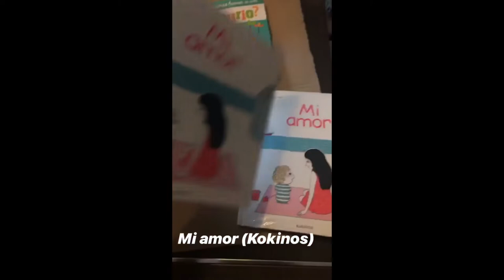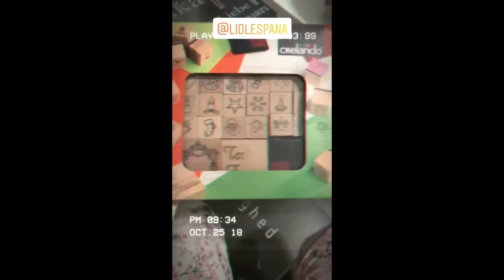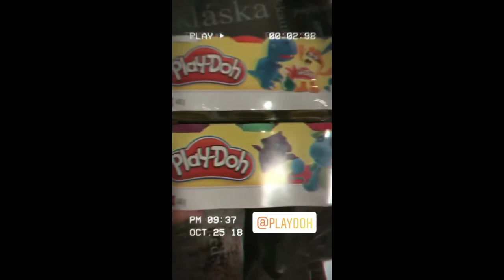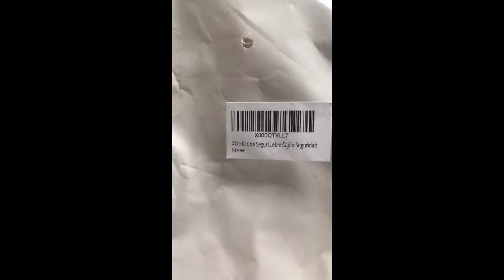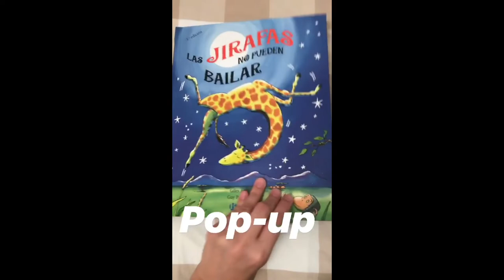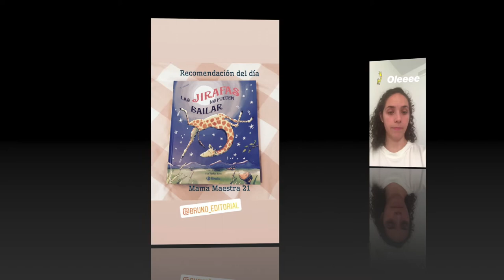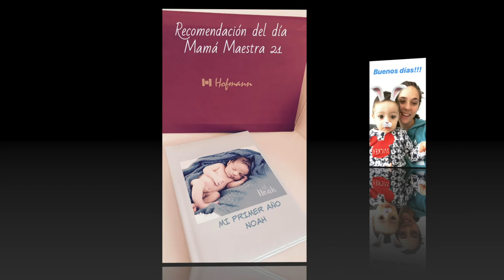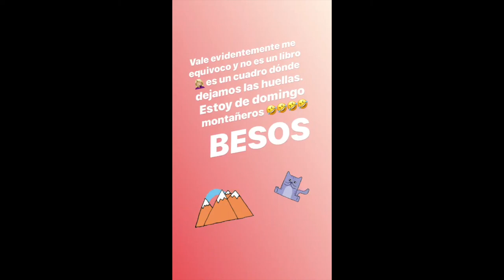STORIES Instagram VOL. 5